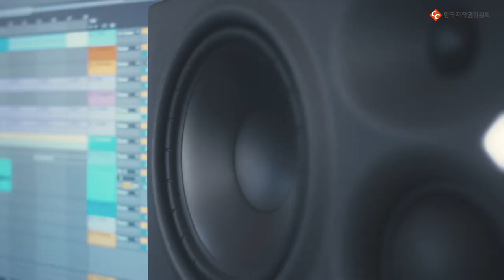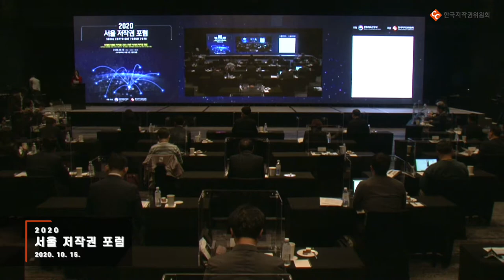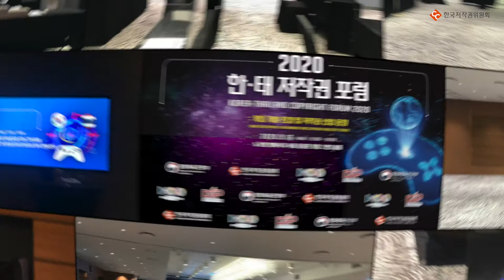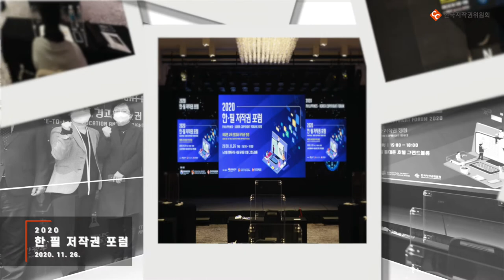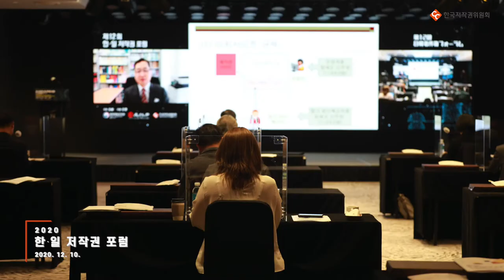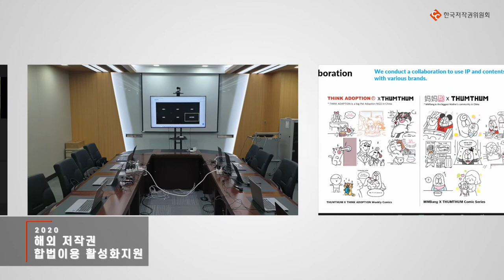[연말특집] 🌏국제협력팀이 하는 일❔✈ 올해 우리 사업 다 보여드림! (☞ﾟヮﾟ)☞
비대면 사회에서도 국제협력팀은 포기하지 않아!🤟
어떻게든 살 길을 찾는(?) 불굴의 국제협력팀!
우리가 하는 일이 궁금했다면 모두 드루와 드루와😎
[2020년 국제협력팀 사업_최최최종.zip] 다 보여줄게!